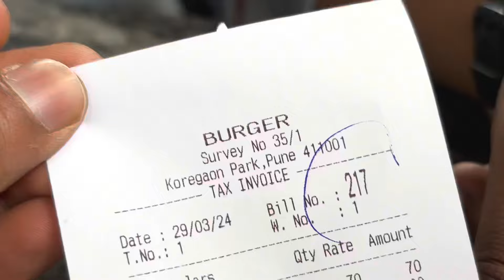Jawa Bobber 42 2024 | Jawa Perak price | Test ride | Yezdi Roadster Complete Information.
Jawa Bobber 42 2024 | Jawa Perak | Test drive | Yezdi Roadster Complete Information.

VariantPrice
42 Bobber Mystic Copper
Disc Brakes, Spoke Wheels
₹ 2,27,461
Avg. Ex-Showroom
Get Offers
42 Bobber Moonstone White
₹ 2,27,461
Avg. Ex-Showroom
Get Offers
42 Bobber Jasper Red
₹ 2,27,462
Avg. Ex-Showroom
Get Offers
42 Bobber Black Mirror
Disc Brakes, Alloy Wheels
₹ 2,27,469
Avg. Ex-Showroom
Get Offers

Jawa has priced the 42 Bobber at Rs. 2,12,500 for the Mystic Copper colour, whereas the Moonstone White and Jasper Red paint themes cost Rs. 2,13,500 and Rs. 2,15,187 (all ex-showroom, Delhi), respectively. The 42 Bobber rivals the Royal Enfield Classic 350 in this segment.

Overview Price Images Similar Bikes Reviews Specs Variants Colours 360 Degree View Videos News Expert Reviews FAQs Q&A Mileage 42 Bobber Community Dealers Services 42 Bobber EMI 42 Bobber Insurance
Photo of Jawa 42 Bobber
Right Side View of 42 Bobber
Jawa 42 Bobber select variant
4.6247 reviewsWrite & win ₹ 1000 voucher
Rs. 2.25 Lakh
Ex-showroom Price: Delhi View On Road Price
View March Offers 488 people have shown interest in 42 Bobber Offers in last 30 days.
Home › Jawa Motorcycles Bikes › 42 Bobber
Jawa 42 Bobber Specifications
Engine
334 CC
Mileage
30.56 Kmpl
view user reported mileage
Max Power
32.74 PS
Fuel Capacity
12.5 Liters
Top Speed
129 kmph
No Of Gears
6 Speed
Max Torque
29.92 Nm
Jawa 42 Bobber Features
Clock
Wheels Type (Spoke)
Speedometer (Digital)

Jawa 42 Bobber Bike Latest Updates
Jawa has launched a new Black Mirror variant for the 42 Bobber, which gets a bunch of cosmetic and hardware upgrades. Check out the launch story here.

The Jawa 42 Bobber is priced at Rs 2,12,500 for the Mystic Copper colour variant, Rs 2,13,500 for Moonstone White paint scheme and Rs 2,15,187 for the Japer Red Dual Tone colourway (prices ex-showroom Delhi).
Jawa 42 Bobber Design
While the Jawa 42 Bobber is based on the Perak, it is sportier and is more modern. It gets a muscular fuel tank with knee recesses and a redesigned LED headlight unit. It sports an all-new saddle with revised ergonomics and footpegs position, for a comfortable yet slightly sporty riding posture.
Features of Jawa 42 Bobber
It gets all LED lighting along with a circular LCD console. It also features dual channel ABS. There are switchcubes on the left switchgear for easier access of information, and the bobber comes with a USB charging port integrated on the left switchgear.
Jawa 42 Bobber Engine
The Jawa 42 Bobber is powered by an OBD-2 compliant 334cc, single-cylinder, liquid-cooled engine that makes 29.9PS and 32.74Nm as the Jawa Perak. It is linked to a six-speed gearbox. As a part of the BS6.2 updates, Jawa has tuned the engine, with a larger throttle body and exhaust ports for better performance, while keeping the output figures intact. It gets a telescopic fork up and re-tuned monoshock suspension. Braking is done via 280mm front disc and a 240mm disc at the rear, with dual-channel ABS coming as standard. The bike rolls on 18 inch front and 17 inch rear spoked as well as alloy wheels, which are wrapped in 100-section and 140-section tubed tyres respectively.
Jawa 42 Bobber Rivals
The Jawa 42 Bobber rivals the likes of the Royal Enfield Meteor 350, Honda H’ness CB350, Yezdi Roadster and Keeway V302C.

Jawa 42 Bobber Variants
The Jawa 42 Bobber comes in as a single variant, with varying colour options, which are Mystic Copper, Moonstone White, Jasper Red Dual Tone and Black Mirror.